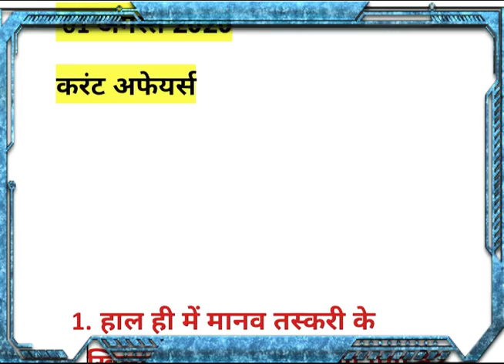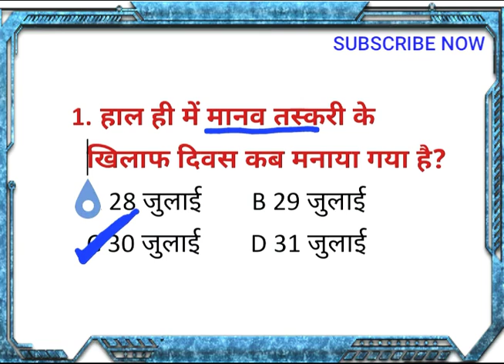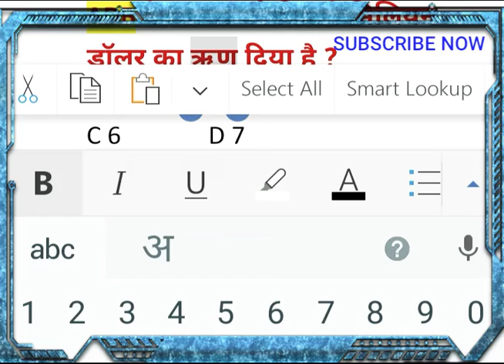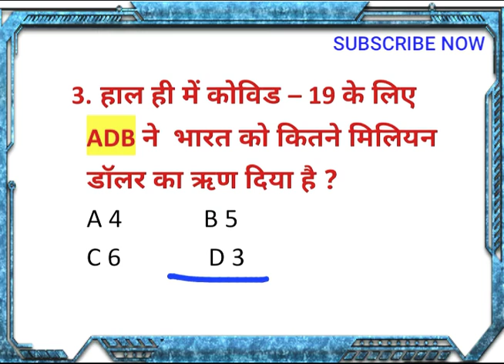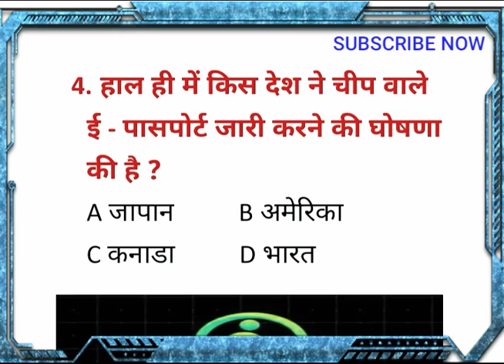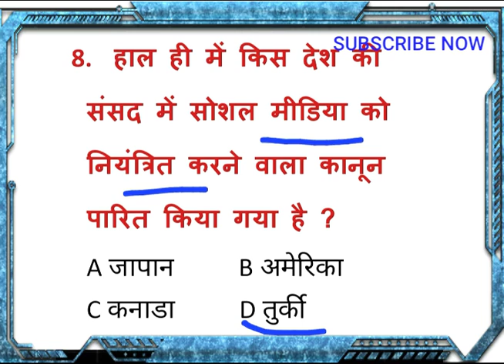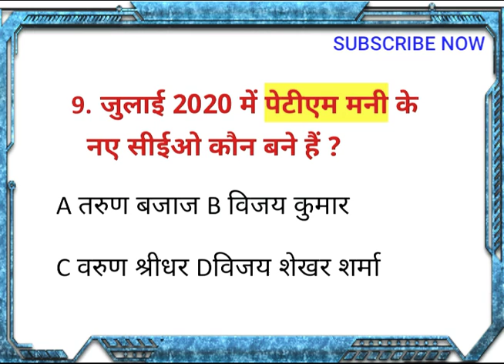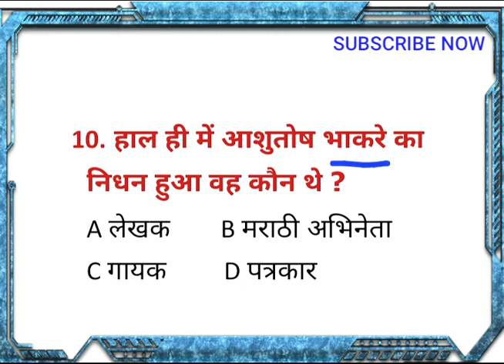01 अगस्त 2020 करंट अफेयर्स / current affairs today / current affairs Gk question in hindi daily 2020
आपका हमारे इस चेंनल

01 अगस्त 2020 करंट अफेयर्स   PDF

धन्यवाद

राफेल से सम्बंधित महत्वपूर्ण प्रश्न उत्तर

NCL APPRENTICE vacancy video link